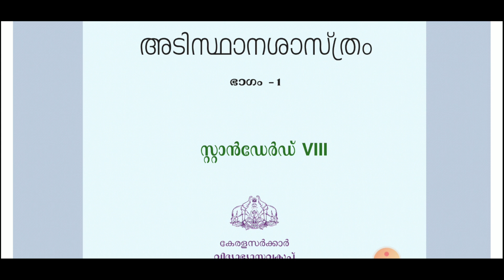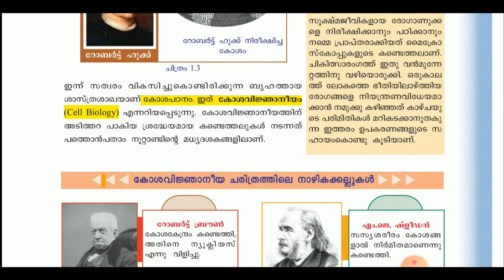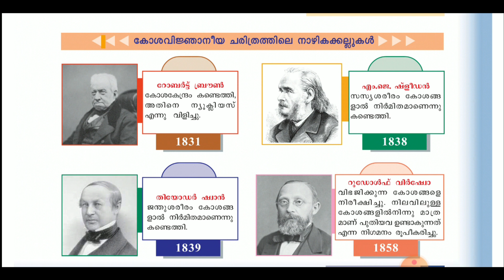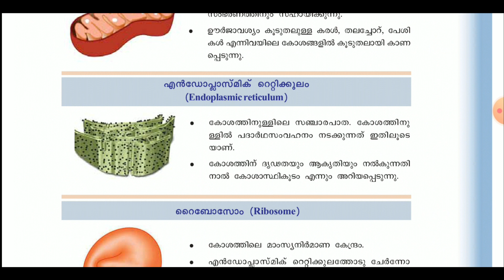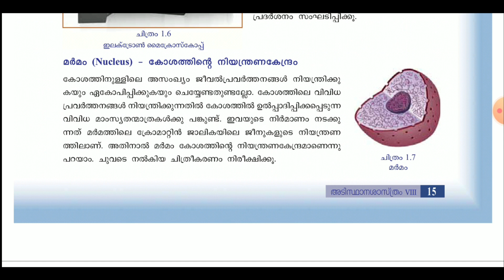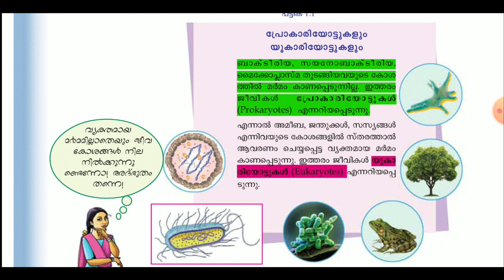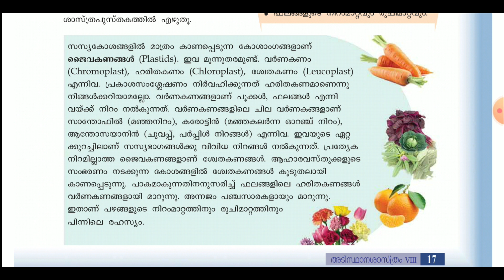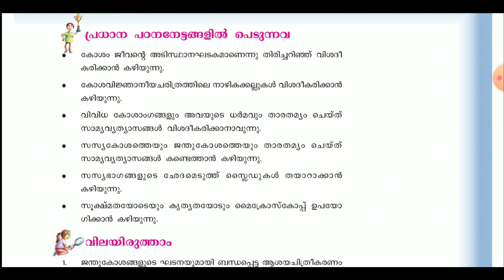LDC & LGS School Text Books Questions I SCERT I LGS I LDC I SI I FIREMAN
School Text Books Questions for LDC, LGS, and SI exams. SCERT Based class for LD Clerk exam.
LDC 2020